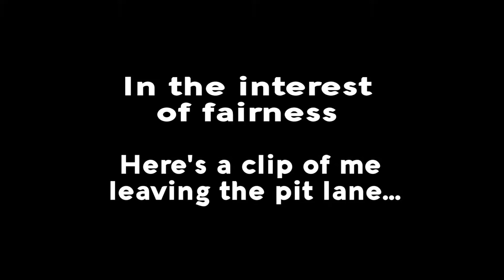The randomness of videogames!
Some of the best and most hilarious moments in gaming, are those which were never intended to happen. Here is a montage, of the moments that I have experienced.